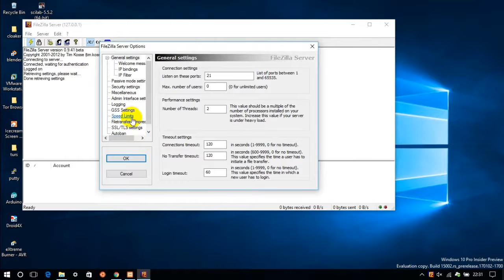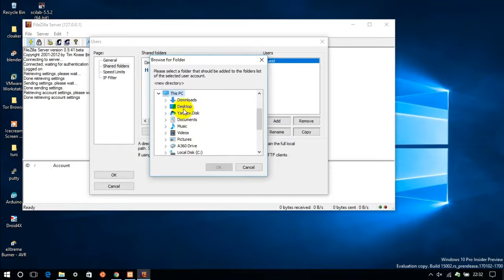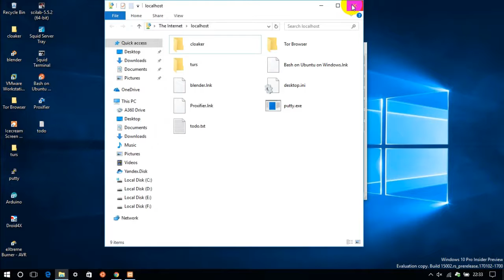How to Install FTP Server on Windows | Configure FTP on XAMPP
In this video, we will see how to install FTP server on Windows platform.